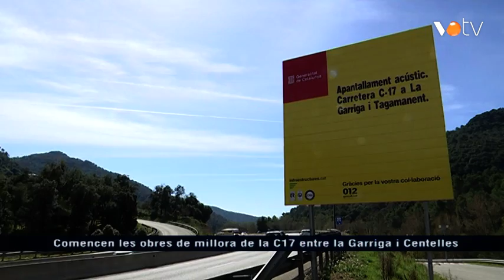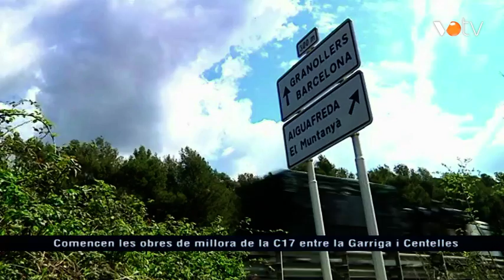VOTV - Comencen les obres de millora de la c-17 entre la Garriga i Centelles